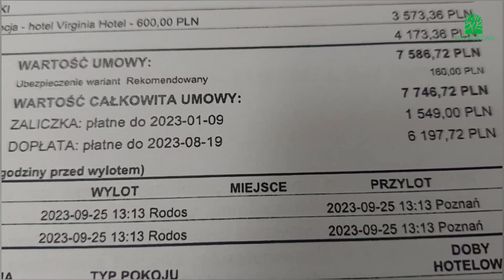wakacje, inwestycje i wróżenie...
Muzyka: Real Bad Girl
Muzyk: Jason Shaw
Muzyka: Scary Horror Trailer
Muzyk: AlexGrohl
Muzyka: Close The Lights
Muzyk: Michael Ramir C.